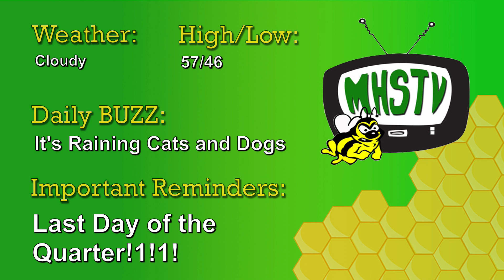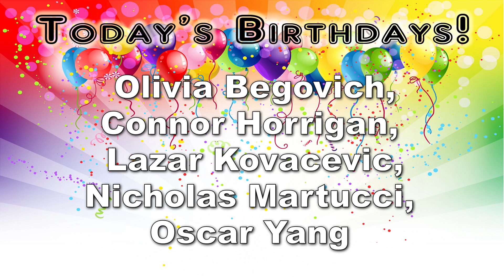Medina High School Morning Announcements 10-20-23